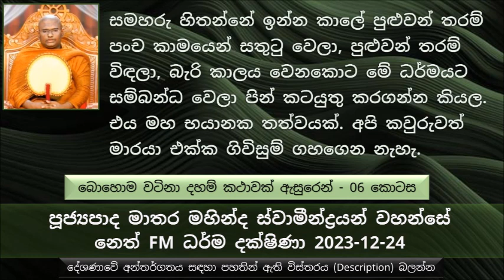සමහරු හිතන්නේ ඉන්න කාලේ පුළුවන් තරම් පංච කාමයෙන් සතුටු වෙලා, පුළුවන් තරම් විඳලා බැරි කාලයේ ධර්මයට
බොහොම වටිනා දහම් කථාවක් ඇසුරෙන් ( ධර්මාශෝක මහ රජතුමා පිළිබඳව )  - 07 කොටස
පසුගිය සතියේ සාරාංශය
සම්බුද්ධ ශාසනයට දරුවෙක් දානය කරන එක මොන තරම් මහා පිනක් ද කියන වග..
මේ වෙනකොට අවුරුදු 20ක් වෙනකොට මේ මිහිඳු කුමාරයාගෙන් අහනවා කැමති ද මහණ වෙන්න පුළුවන් ද ?
මිහිඳු කුමාරයා මහණ වෙන වචනය ඇහෙනකම් විතරයි.. මාව එවෙලේම මහණ කරන්න කියල කියල මිහිඳු කුමාරයා පැවසුවා
පසුව අවුරුදු 18 සම්පුර්ණ වෙලා හිටිය සංඝමිත්තා කුමරිය දෙසට හැරිලා ඔබත් පැවිදි වෙන්න රුචිද කියල ඇසුවා. මේ වෙනකොට සංඝමිත්තා කුමරිය, කසාද බැඳලා දරුවෙකුත් බිහි කරලා හිටියේ. නමුත් ඇයගේ සැමියාත් මහණ වෙලා. සැමියා මහණ වෙන දවසෙම හිතුවා තමන්ටත් මහණ වෙන්න තිබුණා නම් කියල.
තමන්ගේ පිය රජතුමා ගේ ඉල්ලීමත් සමඟම මහණ වෙන්න කැමති බව ප්‍රකාශ කරා..
සමහරු හිතන්නේ ඉන්න කාලේ පුළුවන් තරම් පංච කාමයෙන් සතුටු වෙලා, පුළුවන් තරම් විඳලා, බැරි කාලය වෙනකොට මේ ධර්මයට සම්බන්ධ වෙලා පින් කටයුතු කරගන්න කියල... එය මහ භයානක තත්වයක්
අපි කවුරුවත් මාරයා එක්ක ගිවිසුම් ගහගෙන නැහැ. අපි මොන වෙලාවේ මැරෙනවද කියල අපි දන්නේ නැහැ
බුදුරජාණන් වහන්සේ වදාළේ අද අදම මේ ප්‍රතිපදාව පුරන්න, මරණය මොන වෙලාවේ මරණය අපි ලඟට ඒවිද දන්නේ නැහැ
අද කාලයේ පවු කාර පිරසක් බොහොම වැරදි මතයක් සමාජ ගත කරන්න එනවා මේ බුද්ධ ධර්මය කියන්නේ, මේ ඍණාත්මක දහමක් කියල..
මේ ධර්ම මාර්ගයේ හැසිරෙනවා කියන එක මේ ගිහි ජීවිතයට බාධාවක් නැහැ, හැබැයි වැරදි කරුණු අල්ලගත්තම අන්න ඒ කෙනා හිතෙන්නේ මේ ධර්ම මාර්ගයේ හැසිරීම ගිහි ජීවිතයට බාධාවක් කියල..
භාග්‍යවතුන් වහන්සේ කියල නැහැ හැමෝටම මහණ වෙන්න ඕන කියල, බුදුරජාණන් වහන්සේ කියල නැහැ ධනය රැස් කරන්න ඕන නැහැ කියල..
හැමතිස්සෙම නිවැරදි ධර්මය කියවන්න පිංවතුනි
බුදු දහමෙන් කරන්නේ නිවීමක්, මේ දැවී දැවී යන සංසාර ගමනට නිවීමක් තමයි බුදුදහමේ උගන්වන්නේ
පවුකාර ක්‍රියා කරන පවුකාරයන්ට රටක තිබෙන නීතිය පවා අමිහිරි.. පවු කරන කෙනාට බුදුදහම නීරස දෙයක්.
අපි කවුරු මොනදේ කිව්වත් අපි හැමදෙනාටම තිබෙනවා යන්න සංසාරයක් . අපිට මේ ජීවිතය ලැබිල තිබෙන්නේ එක එක්කෙනාව සතුටු කරන්න නෙමෙයි මේ සංසාර ගමන සුවපත් කරගන්න. ඒ නිසා මේ යුතුකම් ටික ඉටු කරන ගමන් අපේ සංසාරය සුවපත් කරගන්න කටයුතු කරන්න
මිහිඳු කුමාරයා මුළු ජම්බුද්ව්පයටම රජ කම ලැබෙන්න තියාගෙන තමයි උතුම් පැවිද්ද ලබාගන්නේ..
මිහිඳු කුමාරයා පැවිද්ද ලබාගන්න හිස බාන වෙලාවේම සිව්පිළිසිඹියා පත් උතුම් මහා රහත් නමක් බවට පත් වූ සේක.
උතුම් මහා රහත් භාවය ලබාගත් මිහිඳු මහා රහතන් වහන්සේ අවුරුදු 03ක් ධර්ම විනය ඉගෙන ගත්ත මොග්ගලීපුත්ත මහා තෙරුන් ළඟ..
ධර්මය ඉගෙන ගන්න ආකාර තිබෙනවා අලගද්ධ පරියප්තිය ( ලාභ ප්‍රයෝජන, සත්කාර ලැබීමට ධර්මය ඉගෙන ගැනීම )
නිත්තරන පරියාප්ති ක්‍රමය   ( කෙනෙක් ධර්මය ඉගෙන ගන්නවා තමන්ගේ දියුණුව පිණිස, බුදුරජාණන් වහන්සේ මෙය ඉතා ගරු කොට සළකන ලදී )
භාණ්ඩාගාරික පරියප්ති ක්‍රමය  ( මේ ක්‍රමයට  බොහෝ වෙලාවට ධර්මය ඉගෙන ගන්නේ රහතන් වහන්සේලා, ඒ අනාගතයේ  සම්බුද්ධ ධර්මය, සම්බුද්ධ ශාසනයේ  පැවැත්ම පිණිසයි )
ධර්මය උපද්දන්න පුළුවන් භාග්‍යවතුන් වහන්සේ නමකට පමණයි.
බුදු කෙනෙක් ලෝකයේ ඇති විශේෂ වෙන්නේ ඇයි